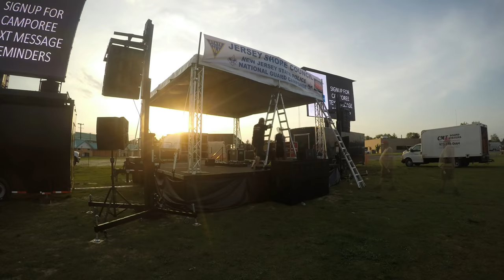Mobile Stage, Sound, Stage Lighting, Backline and Location Power